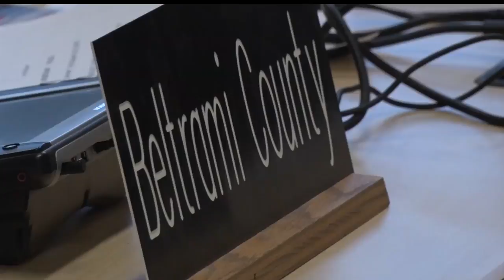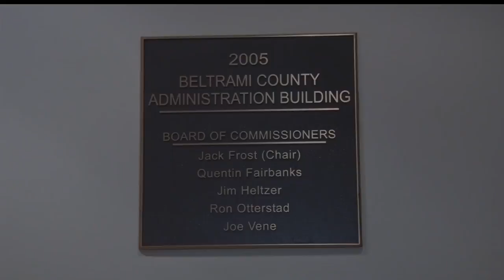Beltrami County Commissioners Sworn Into Office